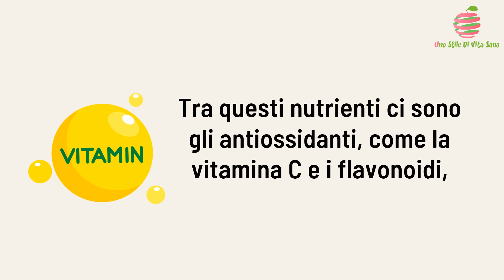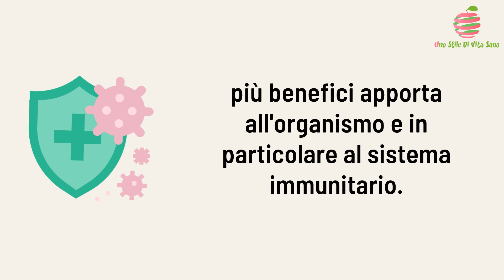Questa Parte della BANANA Aiuta a Combattere il Cancro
Le banane hanno molte proprietà curative medicinali per il corpo. Sono buone per il cuore, la pressione sanguigna e i vasi sanguigni. Aiutano nella digestione, alleviando bruciore di stomaco, infiammazione dello stomaco e stitichezza. La composizione della banana cambia man mano che continua a maturare.

Secondo la ricerca scientifica giapponese, una banana completamente matura con macchie scure sulla buccia gialla produce una sostanza chiamata TNF (Fattore di Necrosi Tumorale) che ha la capacità di combattere le cellule anomale. Più ha macchie scure, maggiore sarà il suo potenziamento dell'immunità; quindi, più matura è la banana, migliore è la qualità anti-cancro. Le banane con buccia gialla e macchie scure sono 8 volte più efficaci nel potenziare le proprietà dei globuli bianchi rispetto alle versioni con buccia verde.

Differenze nelle attività simili a quelle dei modulatori della risposta biologica in base al ceppo e alla maturità delle banane

Potenziale preventivo e terapeutico del cancro della banana e dei suoi costituenti bioattivi: una revisione sistematica, esaustiva e meccanicistica